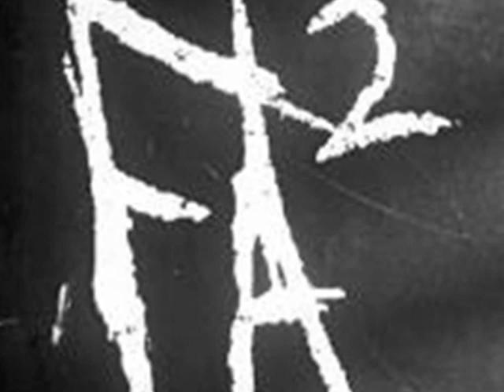FA2 - 2011 Reunion Tribute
Lulu and the boys pay tribute to a local Staten Island band named FA2. After 9 years apart, the band has come back together and will be performing at 691 Bay Street/Dock Street on November 4th! $10 Cover at the door. Must be 21 years or older with I.D.
Come party with the guys in the band and celebrate this long awaited reunion!